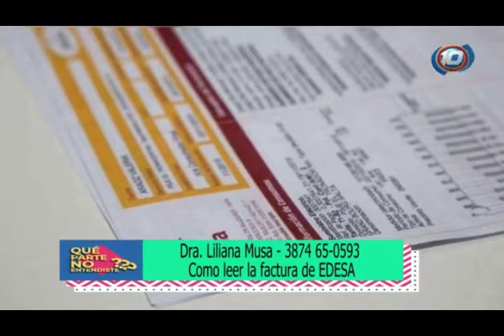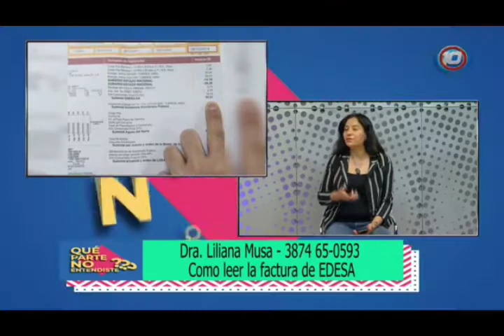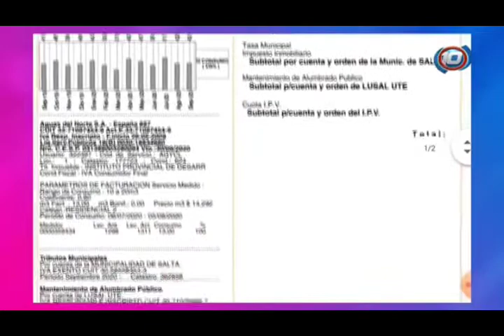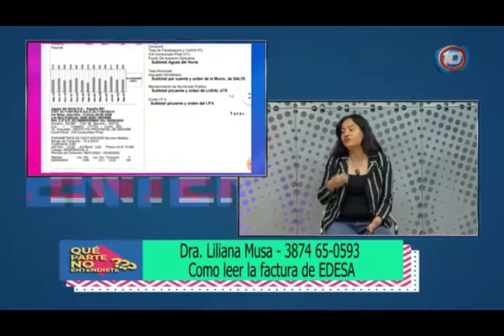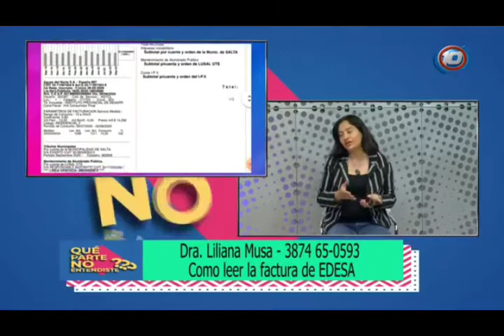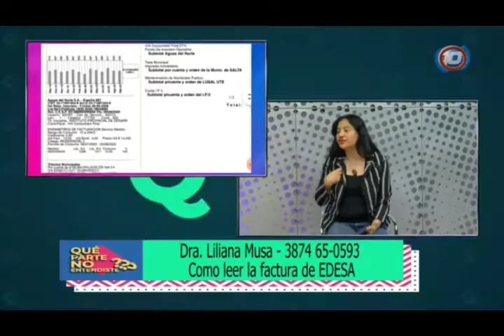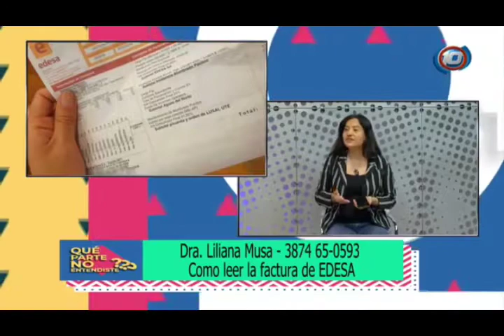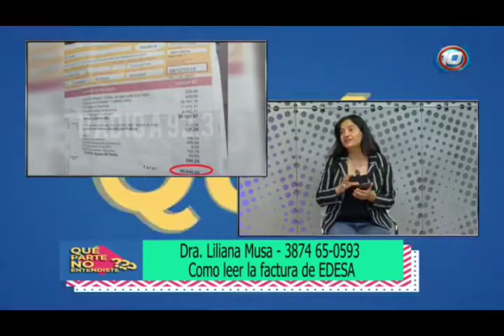Cómo leer la boleta de luz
La Dra. Liliana Musa te contó qué cosas tener presentes al leer la boleta de luz.